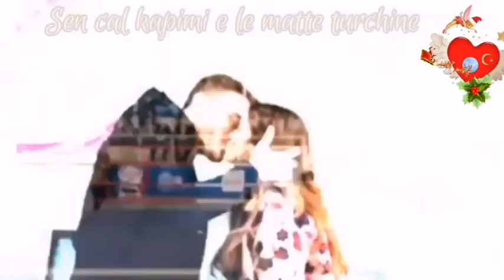Bu Şehir Arkandan Gelecek